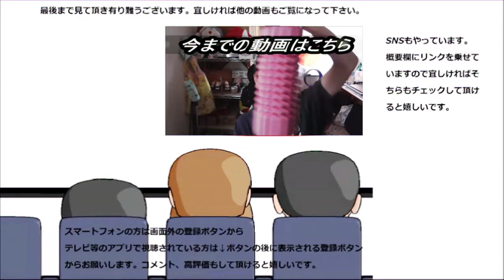DyDo チョコカフェラテを飲んでみました。でもココアとどう違う？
DyDoのチョコカフェラテを飲んでみました。甘いカフェラテ、何かココアっぽいイメージですね～どう違うんだろう？
贈り物は此方まで↓
〒153-0042